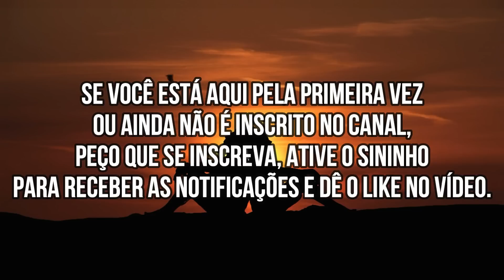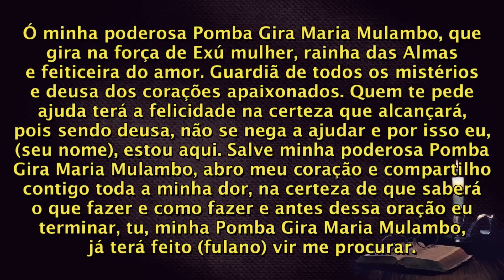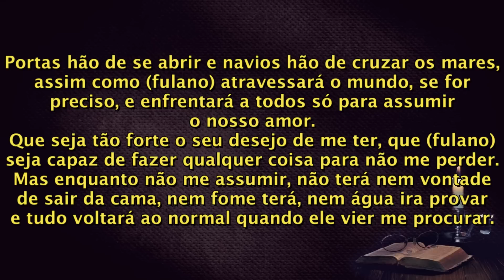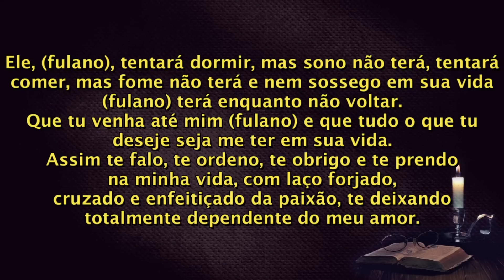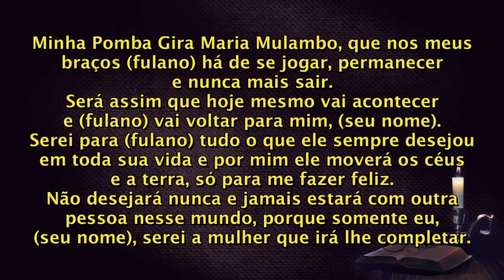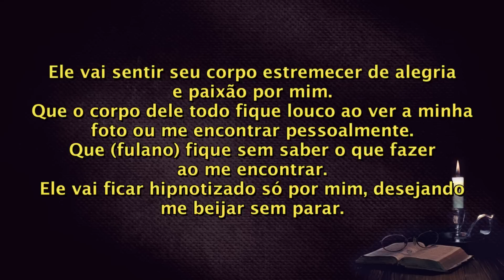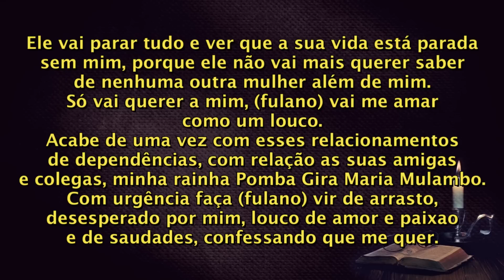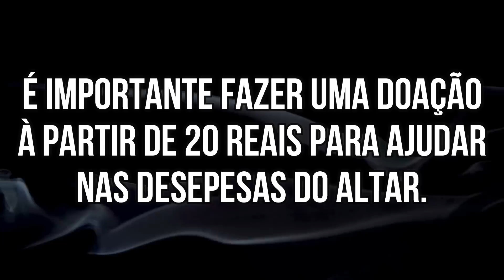ORAÇÃO MUITO FORTE PARA CONQUISTAR A VERDADEIRA FELICIDADE NO AMOR!